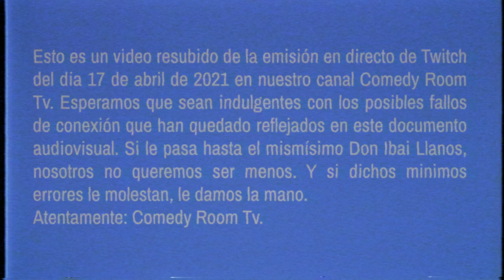«Yo NUNCA» 1x02 Raúl Massana [VS] Irene Junquera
00:00 Presentación.
09:37 Yo nunca he eructado en público.
11:33 Juramento
14:36 Yo nunca me he puesto una camiseta de fútbol que no sea del R. Madrid.
17:30 A mí nunca me han tenido que cambiar de ropa 5 veces en la tele.
20:47 Yo nunca he recibido un WhatsApp con más de 4 faltas de ortografía.
21:37 A mí nunca me ha tirado la caña un futbolista.
23:26 Yo nunca he utilizado a mis hijos para ganar dinero.
28:49 Yo nunca me he reído de la muerte del padre de un amigo.
30:30 Yo nunca me he levantado de una mesa por una discusión de fútbol.
32:50 Yo nunca me he dejado el coche en el parking de una discoteca.
36:25 Yo nunca he terminado vomitando después de jugar al "Yo Nunca"
40:55 Yo nunca he interrumpido una relación sexual para ver el fútbol.
45:30 Yo nunca he querido tirarme a un rival de "Yo nunca".
46:23 Yo nunca he pillado a mis padres follando.
56:00 Yo nunca he pillado a mi madre tirándose a un famoso.
58:53 Yo nunca me he liado con algún participante del "Yo nunca"
1:00:40 A mí nunca me han confundido con otr@ famos@.
1:03:35 Yo nunca la he liado en Instagram con la ducha.
1:06:30 Yo nunca me he masturbado en un sitio público.
1:08:25 Lo de Carlos Lozano.
1:17:21 Yo nunca he encubierto un delito cometido por un amigo, familiar o compañero. Despedida